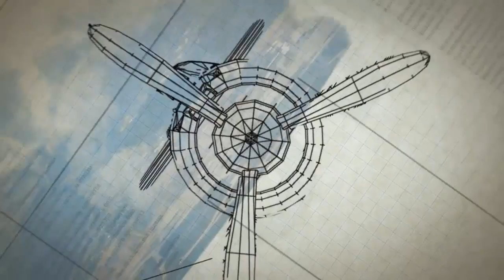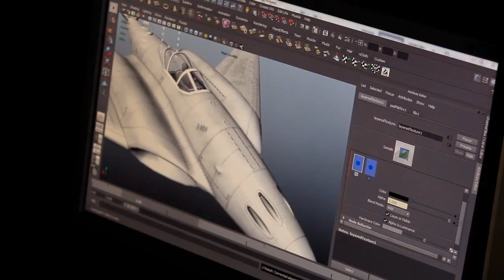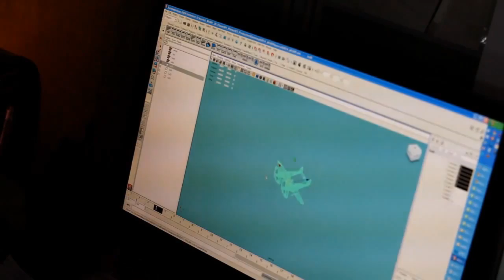World of Warplanes - Дневники разработчиков. Часть 2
Команда World of Warplanes продолжает выпуск серии видеороликов, в которых из первых уст рассказывается о том, как создается игровой проект о самолетах.

Платформа: PC